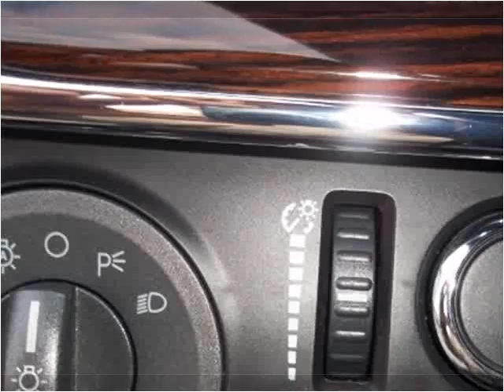2009 Lincoln MKS Used Cars Greensburg PA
This 2009 Lincoln MKS is available from Pinnacle Auto Sales of Greensburg.